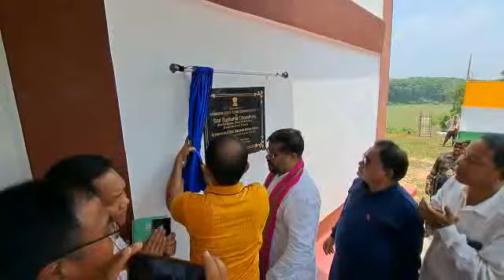DISTRICT LEVEL REVIEW MEETING HAS BEEN ORGANIZED HERE IN SABROOM NAGAR PANCHAYEAT CONFERENCE HALL.